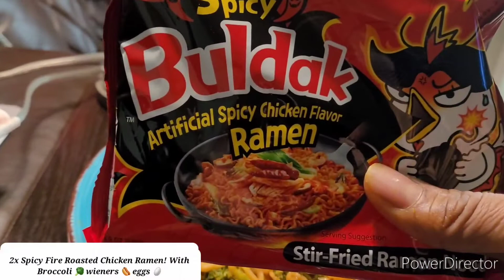2x SPICY FIRE ROASTED CHICKEN RAMEN | BROCCOLI, WIENERS, EGGS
KOREAN 2X SPICY FIRE ROASTED CHICKEN RAMEN | WITH BROCCOLI🥦 WIENERS 🌭 EGGS🥚